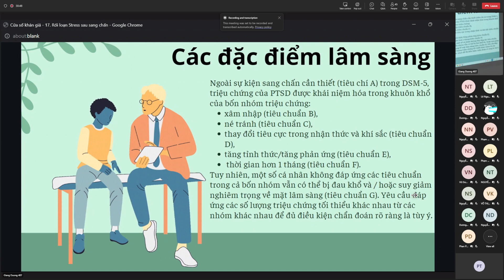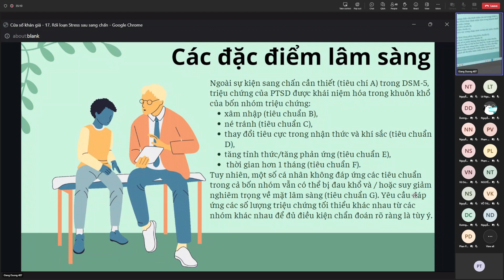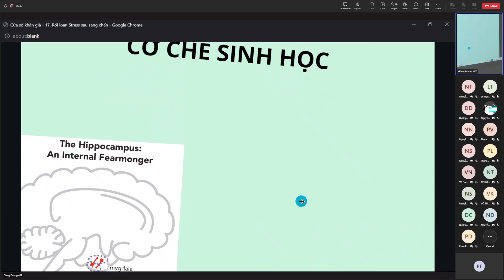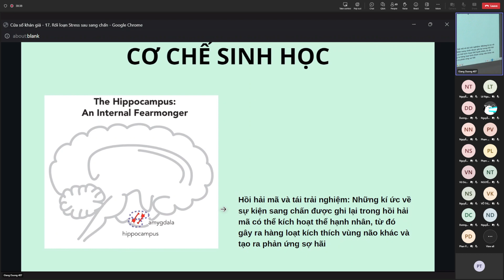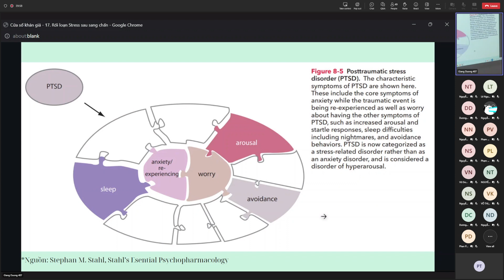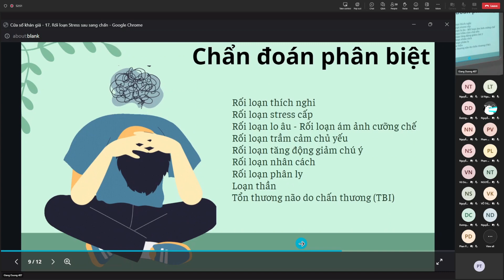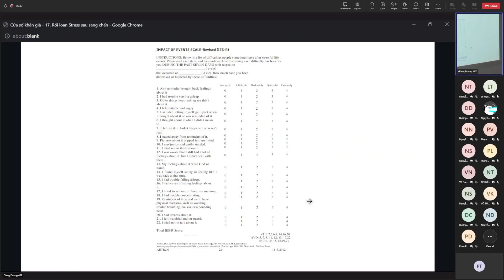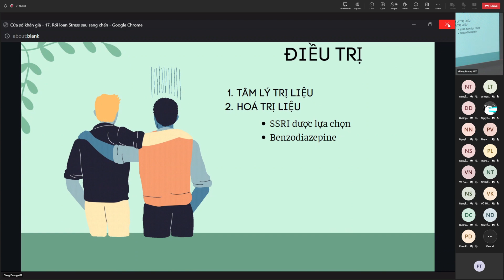Tâm Thần - Rối loạn Stress sau sang chấn - 23/10/2023